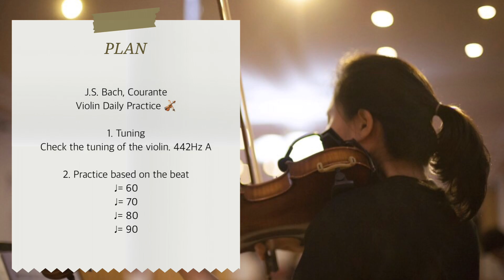6.바흐의 쿠랑트 Bach, Courante -스즈키 7권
[Suzuki Violin book 7]
J.S. Bach, Courante
Violin Daily Practice 🎻

1. Tuning
Check the tuning of the violin. 442Hz A

2. Practice based on the beat
♩= 60
1~ 17 bar (00:21)
18~ to the end (02:11)

♩= 70
1~ 17 bar (04:37)
18~ to the end (06:11)

♩= 80
1~ 17 bar (08:17)
18~ to the end (09:41)

♩= 90
1~ 17 bar (11:32)
18~ to the end (12:46)

스즈키바이올린7권 수록곡
바흐의 쿠랑트 바이올린 연주입니다. 영상에는 작곡가와 곡명을 기재하였으며 박자를 기준으로 연주하였습니다. 구간 연습을  위해 마디를 나누어 타임라인을 설정하였습니다. 연습할 때는 타임라인을 참고하여 속도를 조절해가며 연습해주세요.